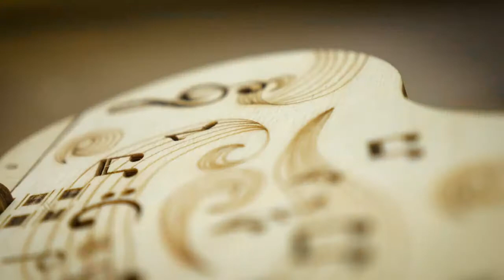Рояль от Wood Trick (сборная деревянная музыкальная шкатулка)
Музыка способна менять настроение людей, вызывая в нас разные эмоции. Рояль один из тех музыкальных инструментов, который помогает оживить этот мир, сделать его краски яркими.

Компания Wood Trick создала музыкальную шкатулку под названием «Рояль».  Дизайнеры постарались передать элегантность этого музыкального инструмента и его чарующую силу музыки.

Музыкальная шкатулка выполнена из чистого дерева, в виде миниатюрной модели рояля в его классическом стиеле и является отличным украшением.